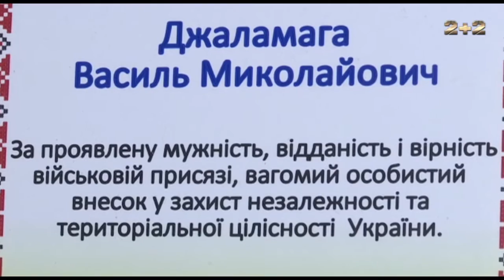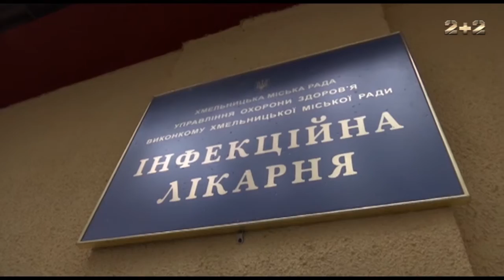Практичні поради, як отримати допомогу від держави на лікування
Василь в АТО не лише втратив ногу, а й заразився гепатитом С. Про державну програму лікування інфекційних захворювань чоловік не чув.